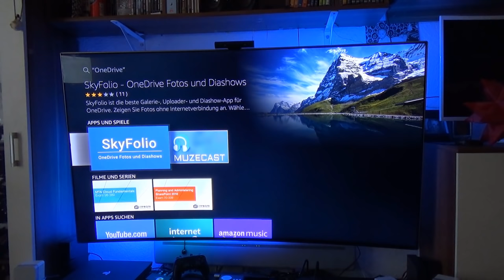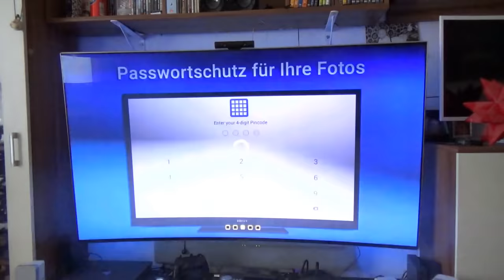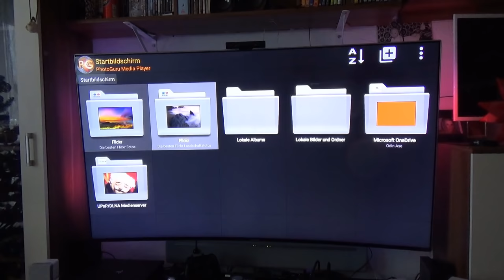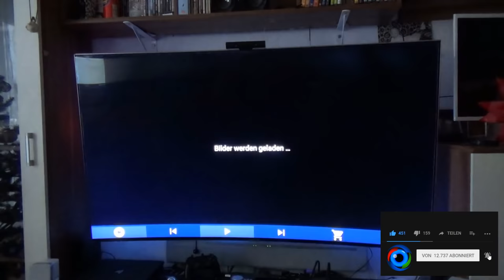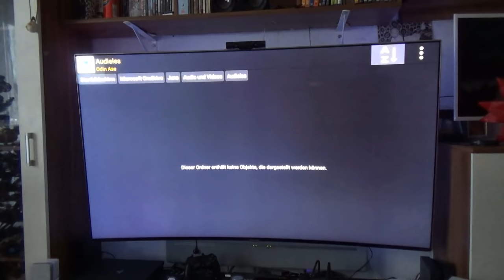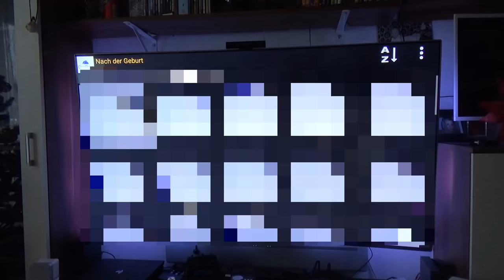Fire TV App für alle Cloud Dienste (Bilder ansehen) ⭐⭐⭐